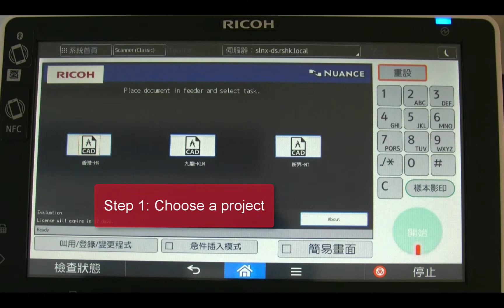How to Capture Project Information & Auto File CAD Drawing into Folder